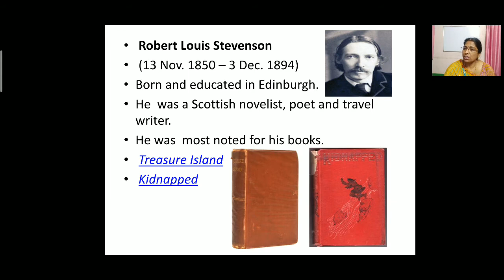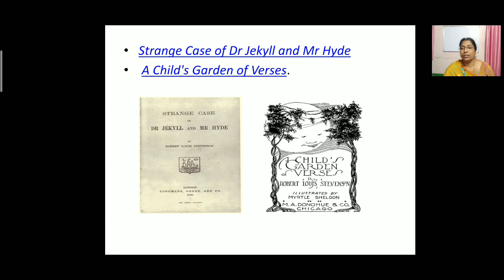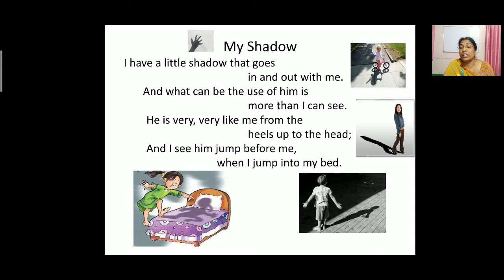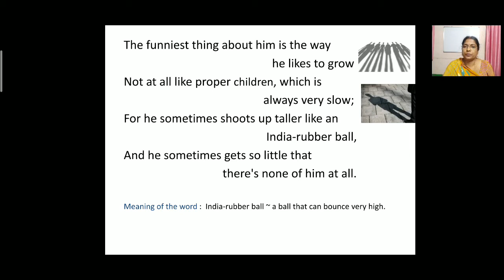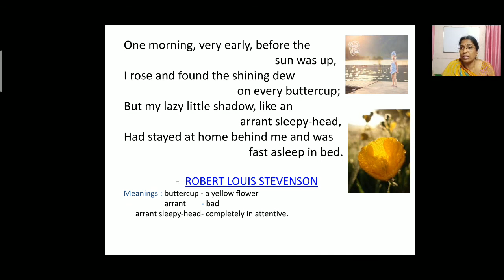MY SHADOW (Poem) Class - 5 | Unit 3 | MARIGOLD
This poem shows the curiosity and excitement of a child seeing his shadow.